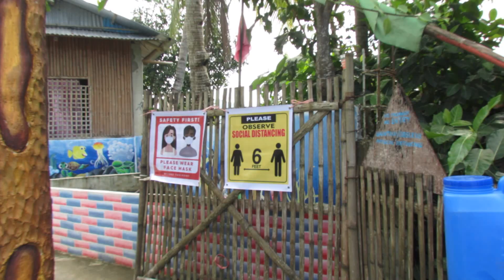El Corazon Inland Resort l Revisited l Cubay North Bugasong Antique l Philippines